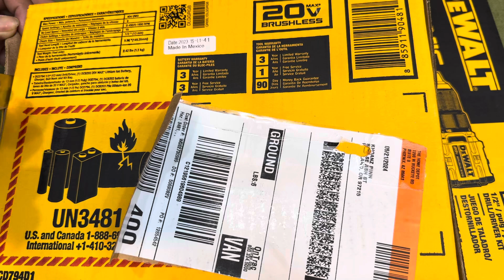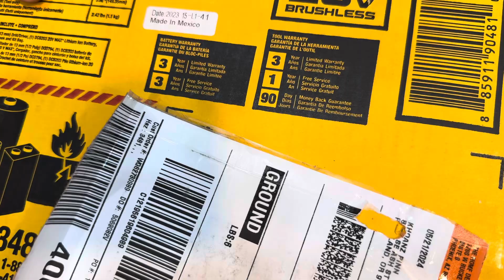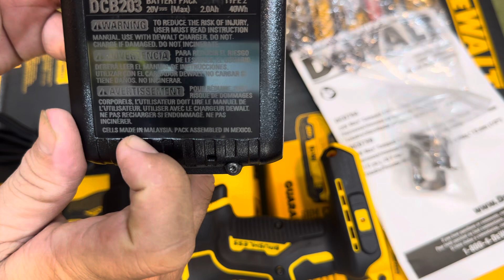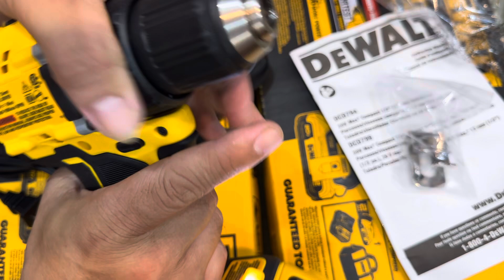Dewalt dcd794 sx mexico 20v new 1tr6 body 0903397180